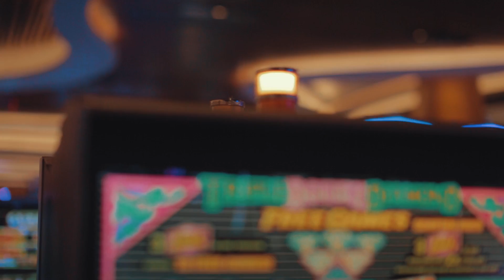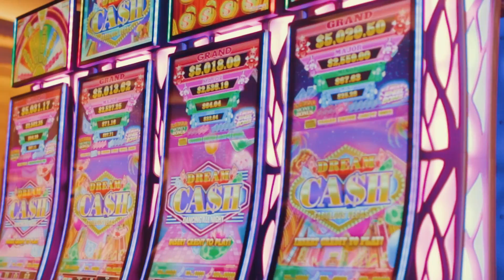Denvr - NINA (Official Video)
Shot by. Leef Parks
Produced by. Denvr